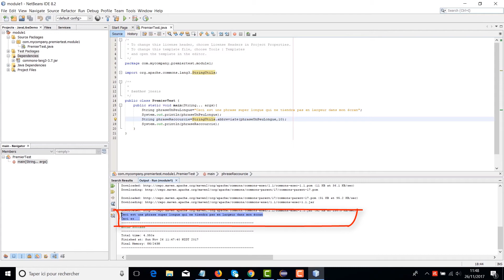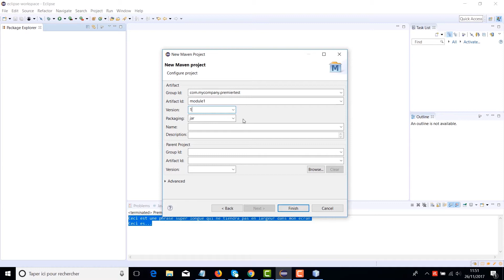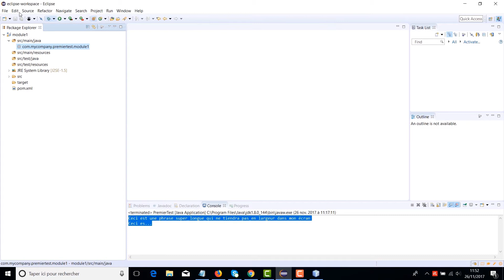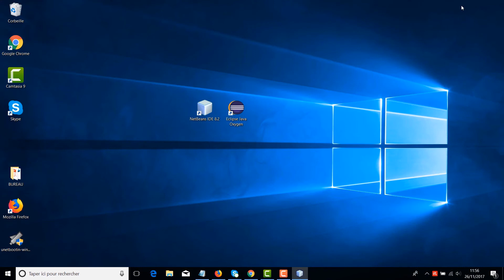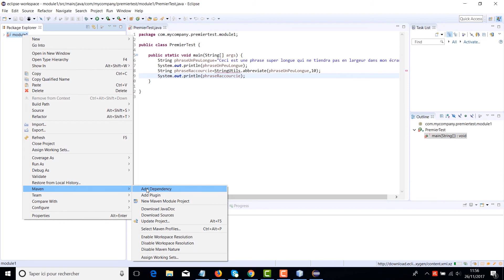Formation java : Utilisation de Maven dans Eclipse (Session 7)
Formation java : Utilisation de Maven dans Eclipse

👉Déroulez ↓↓↓

Session 7 du cours "Librairies Java et introduction à Maven" que vous pouvez retrouver GRATUITEMENT ici :
Ce cours est un peu ancien mais nécessaire à tout développeur Java qui souhaite commencer à utiliser des librairies Java. Je le recommande fortement aux débutants.

👨‍💻 Exclusifs YouTube, tous les cours Java de apprendre-java.com à -25%